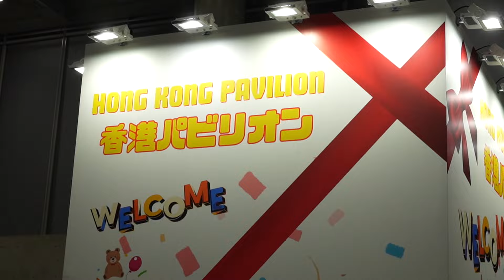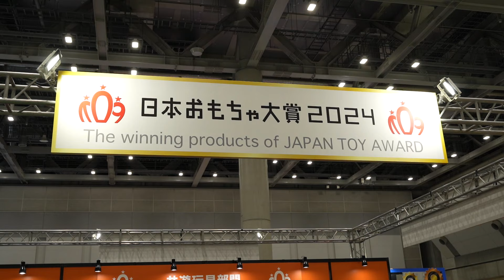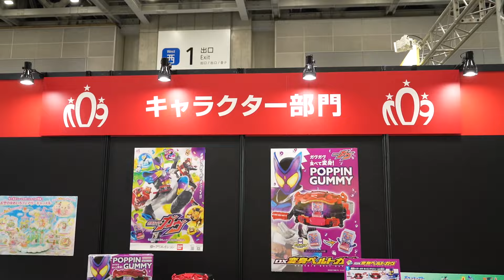【後編】映画が楽しみなトランスフォーマーONEや身体を張ったレックウザなどなどを見てきました！！東京おもちゃショー2024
東京おもちゃショー2024の様子を一部お届け！後編！

使用音源